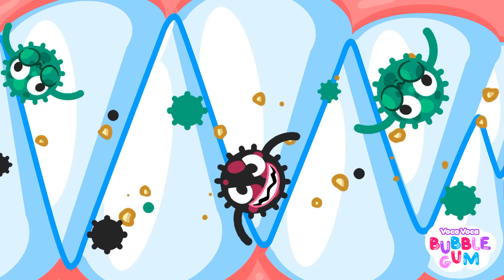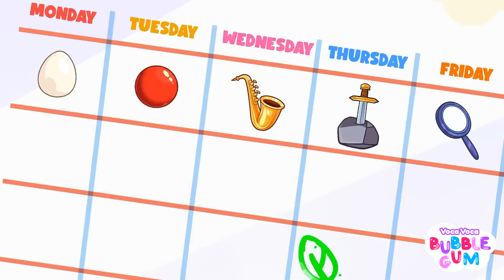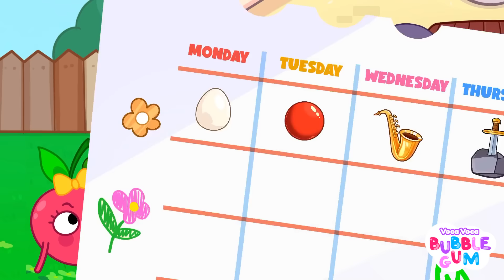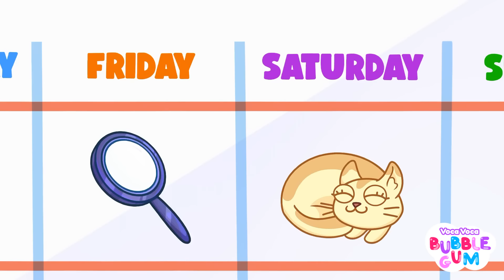Where is my Nose 👃😭 Why Do We Have Boogers 😲🦠 Kids Songs by VocaVoca Bubblegum 🥑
🎈 SUBSRIBE FOR MORE! 🎈
🔔 Turn on nontification bell to be the first to watch best cartoons! 🔔
Hey kids! Join us and have a great day with our songs and cartoons!
Sing and learn with VocaVoca Bubblegum 🤩💗🎶

0:00 WHERE IS MY NOSE SONG
03:06 WHY ARE THERE BOOGERS IN THE NOSE SONG
05:27 WHERE IS MY LOVELY NOSE SONG
07:51 STRANGER DANGER TOOK MY NOSE SONG
11:02 WHERE ARE MY EARS SONG
14:20 WHERE IS MY TAIL SONG
17:09 WHERE IS MY MOUTH SONG
19:36 WHERE ARE MY EARS SONG
22:54 WHEN DAD'S AWAY SONG
25:35 I LOST MY PRETTY COLOR SONG
29:03 WHERE IS YOUR DADDY SONG
32:57 WHEN MOM'S AWAY SONG
36:20 WHERE IS MY SIREN SONG
38:46 WHERE IS MY HOME SONG
41:31 OH NO! WHERE IS MY POTTY SONG
44:11 WHERE IS MY LITTLE BROTHER SONG
46:15 OH NO! WHERE ARE MY TEETH SONG
50:23 I LOST MY PET SONG
52:53 DON'T LEAVE ME SONG
55:41 IS THIS HAT YOURS SONG
58:38 THE BOO BOO ANIMALS SONG
1:02:17 WHO TOOK THE COOKIE SONG
1:04:51 BUSY BUSY MOMMY SONG
1:07:35 WHEN DAD'S AWAY SONG
1:10:06 WHERE IS YOUR MOMMY SONG
1:12:24 BABY SHARK SONG
1:16:04 WORKING WORKING DADDY SONG
1:18:46 DADDY IS MY HERO SONG
1:21:25 OLD MACDONALD HAD A FARM SONG
1:23:55 DADDY GOT A BOO BOO SONG
1:25:57 JUMP, SWIM, FLY SONG
1:37:26 RAIN RAIN GO AWAY SONG
1:47:55 GUESS WHAT'S IN THE MYSTERY BOX SONG
2:10:30 FINGER FAMILY AT THE ZOO SONG
2:23:08 10 LITTLE DINOS SONG
2:45:50 ZOMBIE IS COMING SONG